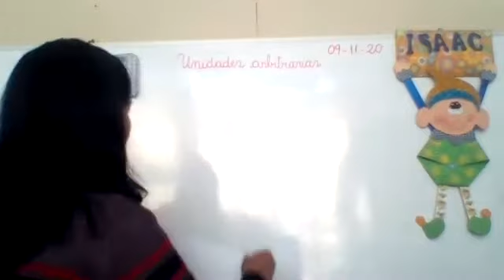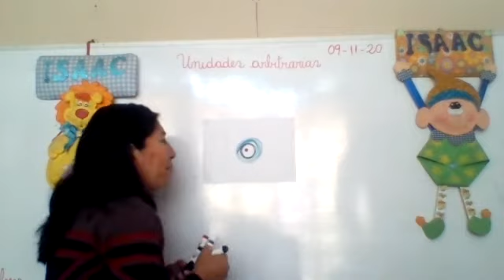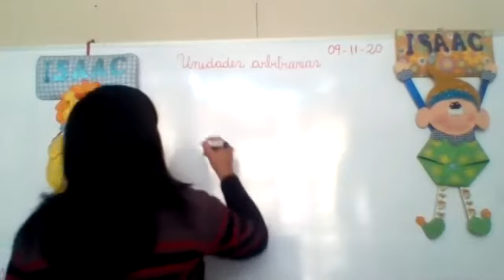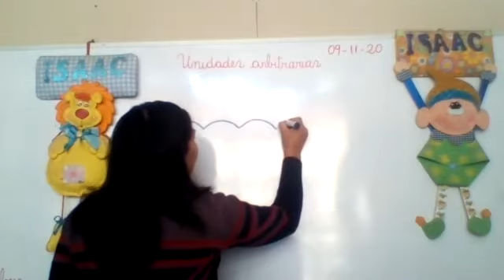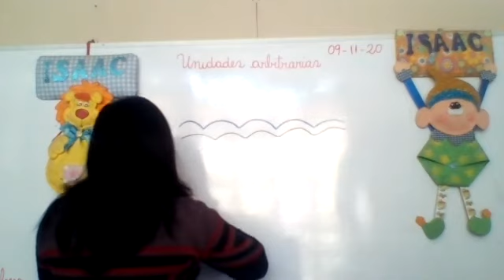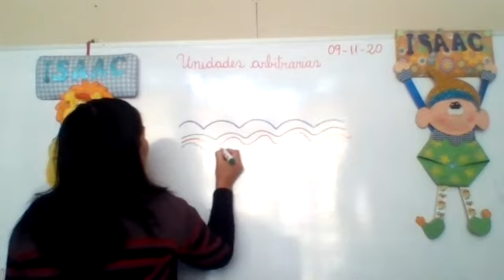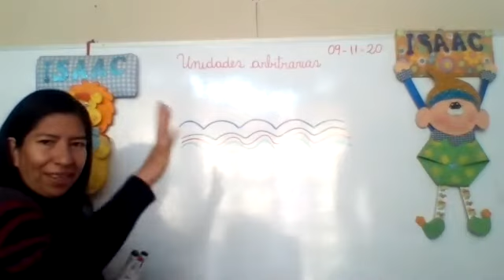REMOLINO DE COLORES